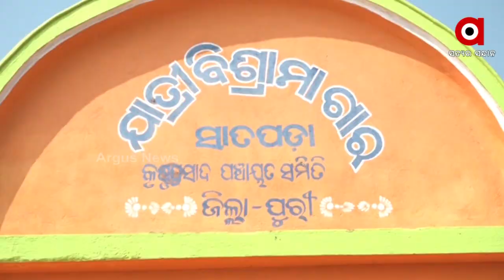Commuters facing difficulties on Floating bridge due to negligence of Chilika Development Authority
Commuters between Puri and Chilika are facing many difficulties on the floating bridge vessel (Bhasa Polo) due to the negligence of the Chilika Development Authority (CDA).